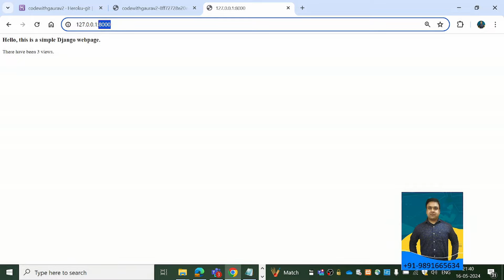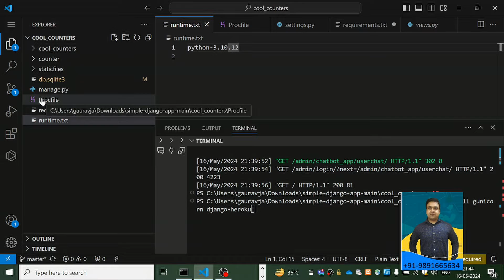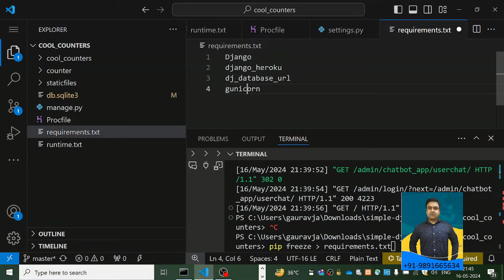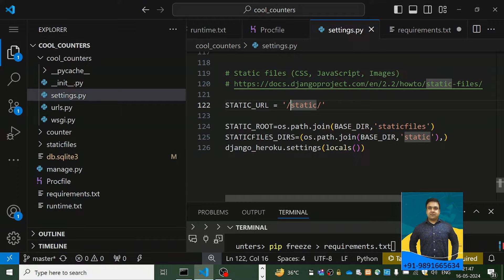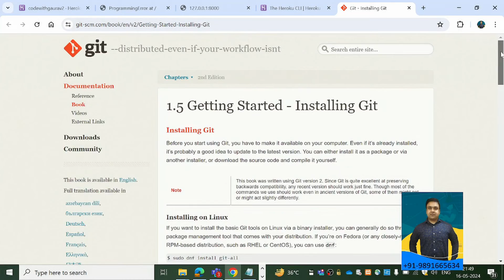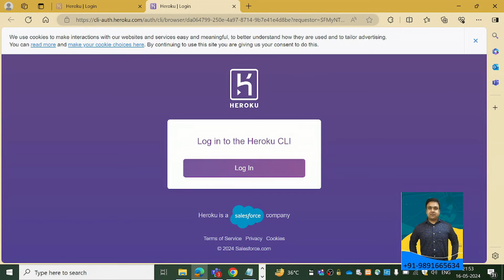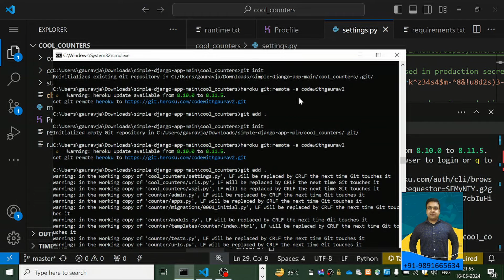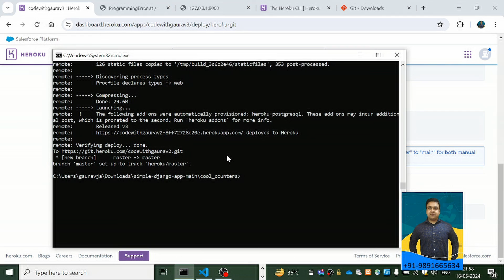Deploy Your Django App on Heroku: Step-by-Step Guide for Beginners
In this tutorial, I'll walk you through the entire process of deploying your Django application to Heroku. Whether you're new to Django or Heroku, this guide is designed to make the deployment process easy and straightforward. We'll cover everything from setting up your project and configuring settings to pushing your app live and managing your Heroku environment. By the end of this video, you'll have your Django app running smoothly on Heroku!

What You'll Learn:

Prerequisites and setup
Preparing your Django app for deployment
Creating a Heroku account and new app
Configuring your Heroku environment
Setting up PostgreSQL on Heroku
Pushing your Django app to Heroku
Managing your app on Heroku

If you have any questions, drop them in the comments below, and I'll be happy to help.